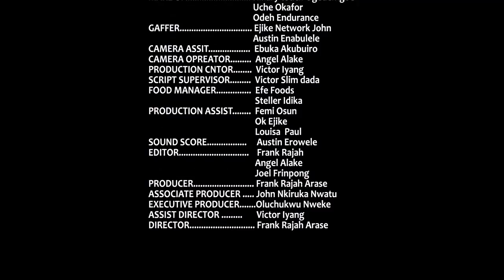Ugly Love Season 4 - 2018 Latest Nigerian Nollywood Movie Full HD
It's not about having the perfect relationship. It's about finding someone who matches you and will go through everything without giving up. love finds everyone but in some cases, many wished they were never loved. enjoy this thrilling love story.
STARRING: Tony Umez,
PRODUCER: Frank Rajah Arase
EXECUTIVE PRODUCER: Oluchukwu Nweke.
DIRECTOR: Frank Rajah Arase
YEAR: 2018